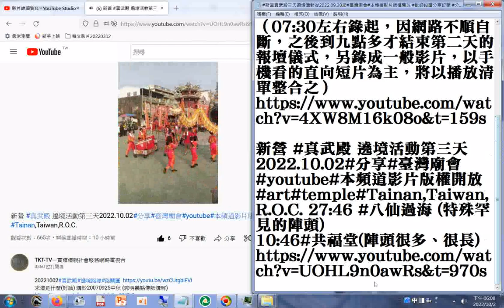網址#新營真武殿三天遶境活動從2022 09 30起#臺灣廟會#本頻道影片版權開放 歡迎按讚分享訂閱 分享 youtube temple art Tainan,Taiwan,R O C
新營 真武殿 遶境活動第三天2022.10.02#分享#臺灣廟會#youtube#本頻道影片版權開放#art#temple#Tainan,Taiwan,R.O.C. 27:46 青龍宮 八仙過海 (特殊罕見的陣頭)
16:43#共福堂(陣頭很多、很長)
青龍宮(陣頭很多、很長)
38:58#十二婆姐陣
玉音壇慈音寺(陣頭很多、很長)
01:20:21#朴子太子會
01:20:36#舞龍陣
01:20:39#鬥牛陣 (北部的)(台南下營大屯村保安宮也有)
01:24:49延平路先鋒#太子宮
01:28:54#北管團
01:32:13#三十六官將陣頭
01:33:45#宋江陣
01:35:25#神轎 (古早型)